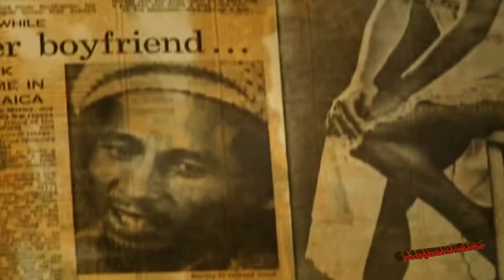Bob Marley And The Women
Bob Marley and The" Wailers waiting